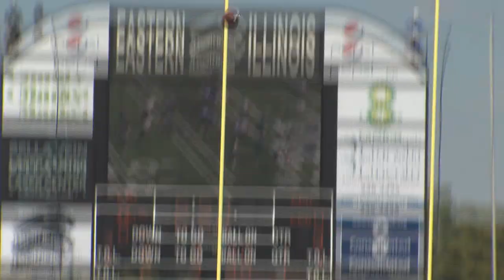Jimmy Garoppolo 2013 Season Highlights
Eastern Illinois 2013 Jimmy Garoppolo Highlights